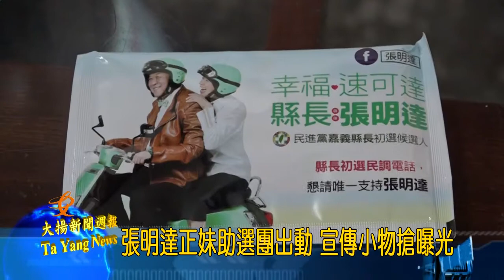20171204大揚新聞 張明達正妹助選團出動 宣傳小物搶曝光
投入民進黨嘉義縣長初選的縣議長張明達競選團隊今天首度公布戰車宣傳音樂以及文宣小物，競選總部發言人黃嫈珺表示，戰車的前奏音樂選擇蘇慧倫所翻唱的「檸檬樹」片段音樂，希望5到7年級都耳熟能詳的「噠噠噠…」節奏，能加深民眾對張明達的印象。